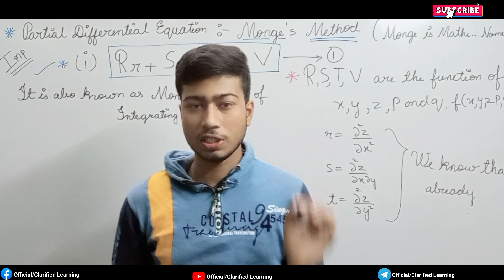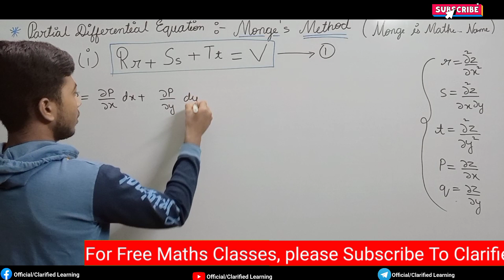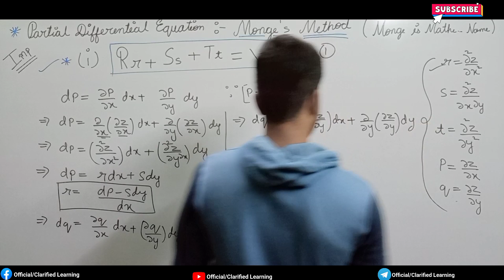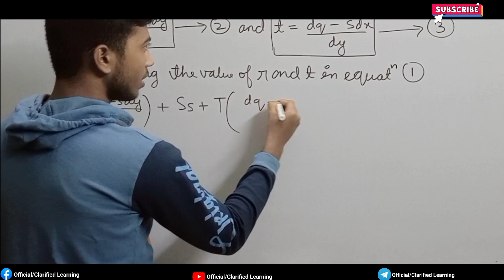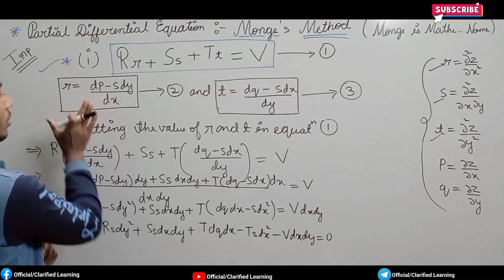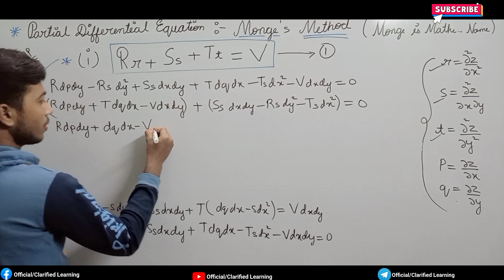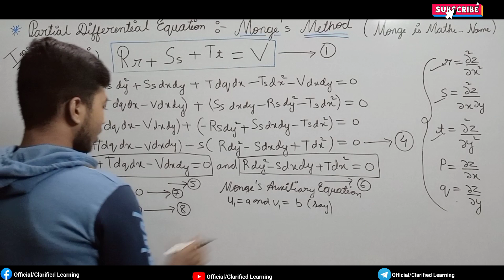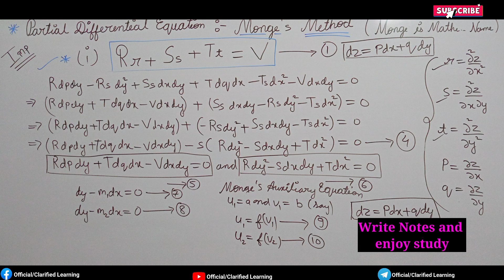Monge's Method Or Monge's Method of Integrating || Partial Differential Equation || very Imp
Clarified Learning Institute of Mathematics , Chhattisgarh.